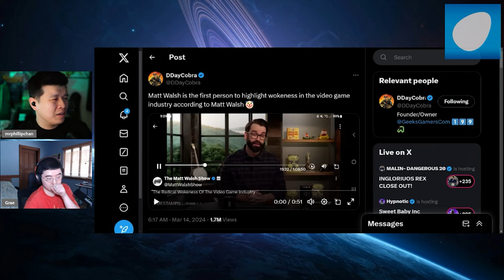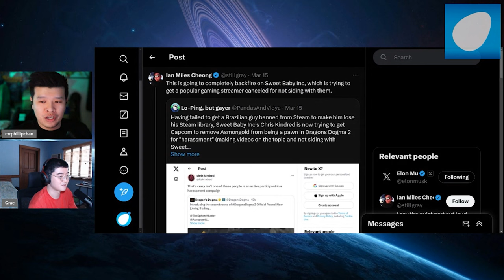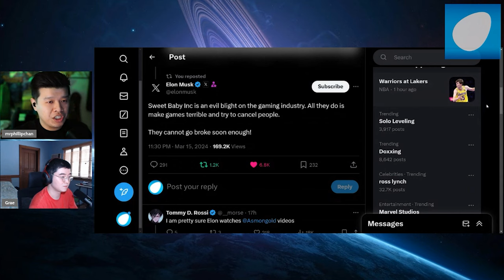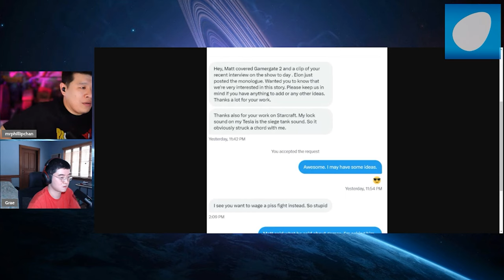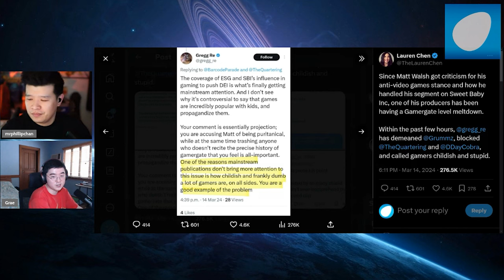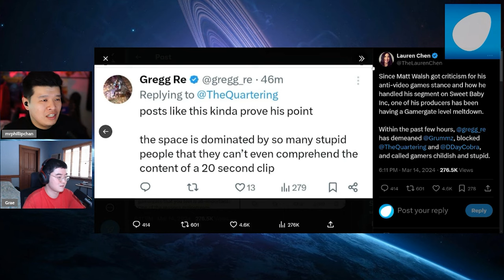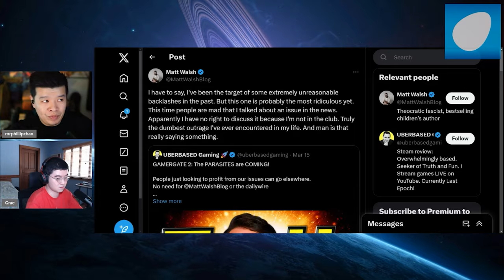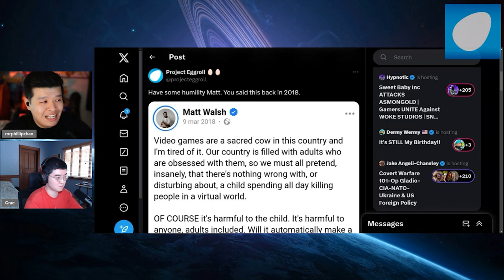GAMERS REJOICE! Matt Walsh the Messiah is Here to DEFEND You From WOKENESS in Your ENTERTAINMENT!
With the tremendous rise in popularity of the discussion surrounding Sweet Baby, Inc. and how these consultation groups penetrate the gaming industry with their woke agenda, Matt Walsh of all people makes an attempt to grift the situation. While it is okay to have an opinion on the subject matter of gaming, the backlash towards Matt Walsh is a product of his continued attack on gaming and anime over the years and now suddenly it has become a concern for him that political agenda has permeated the industry.